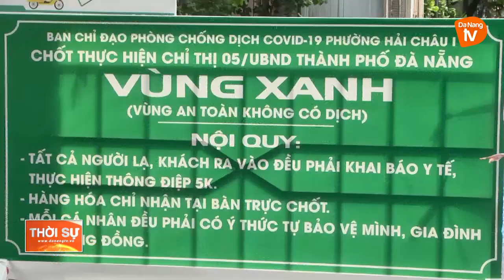ĐẢM BẢO PHÒNG, CHỐNG DỊCH KHI NỚI LỎNG HOẠT ĐỘNG